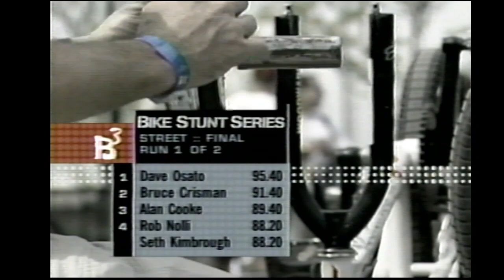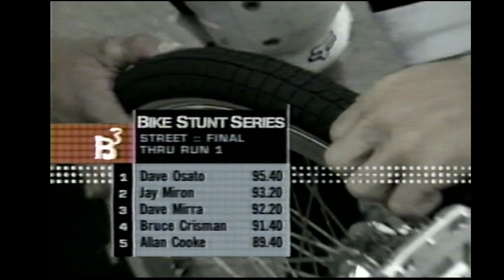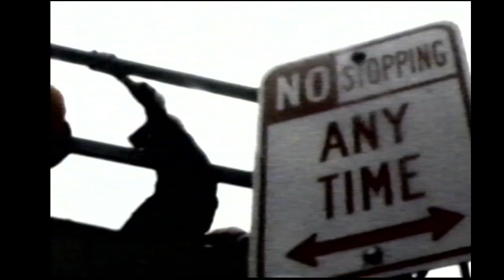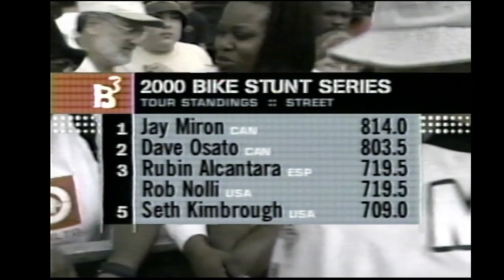B3 2000 BMX Park Louisville, KY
old vhs tapes of bmx comps from early 2000s..quality is not great, but want to preserve these before they are lost.